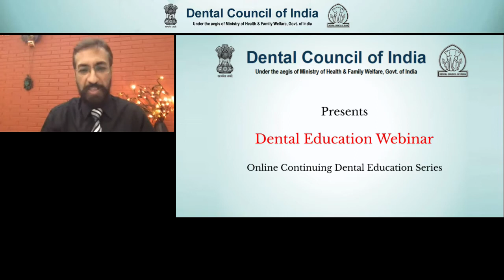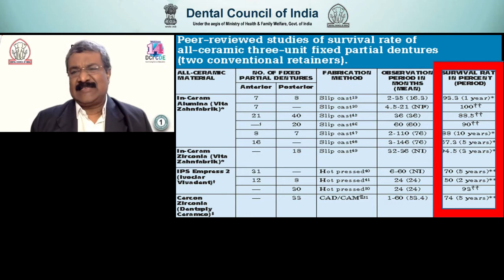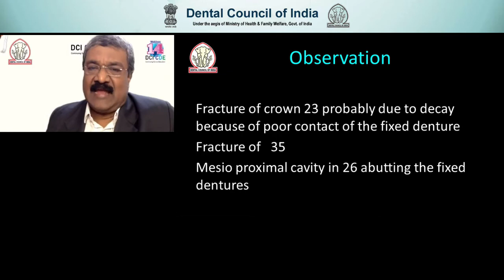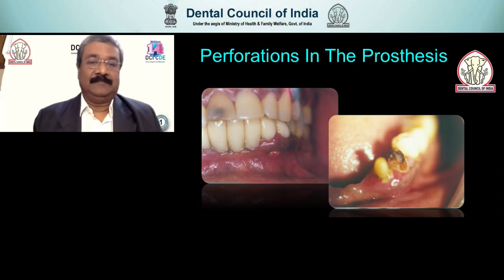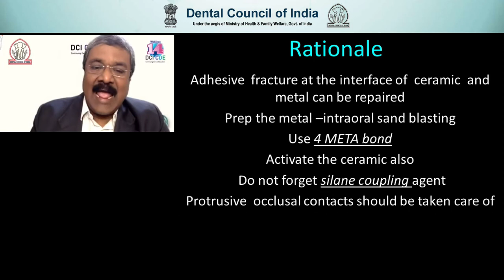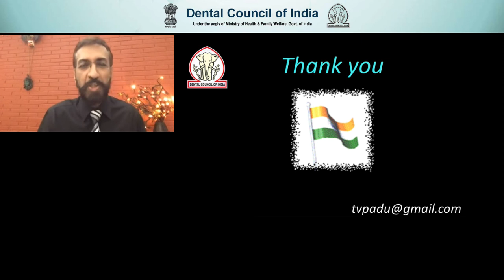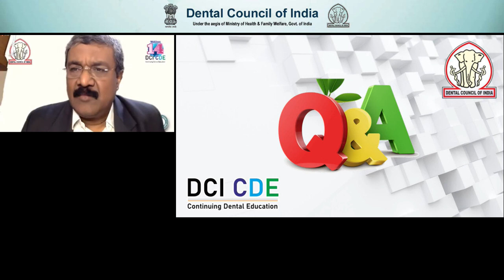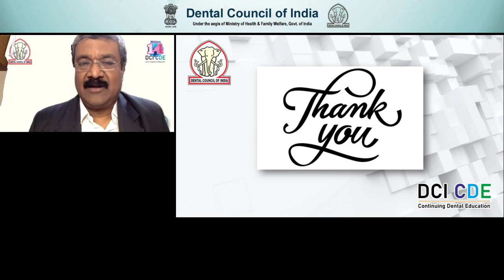DCI Webinar 14 - Re-Treatment Strategies in Prosthodontics in General Dental Practice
DCI Webinar 14 - Re-Treatment Strategies in Prosthodontics in General Dental Practice, by Speaker Dr. T V Padmanabhan and moderated by Dr. Udey Vir Gandhi, on 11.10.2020 at 1600 hours.